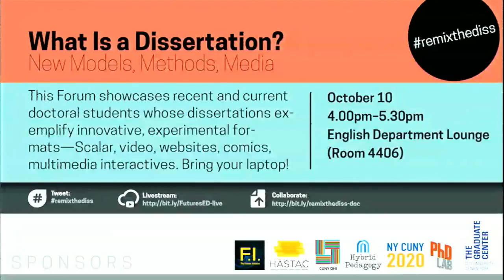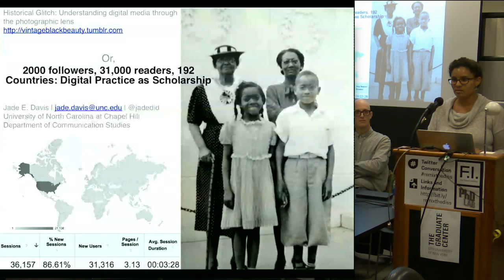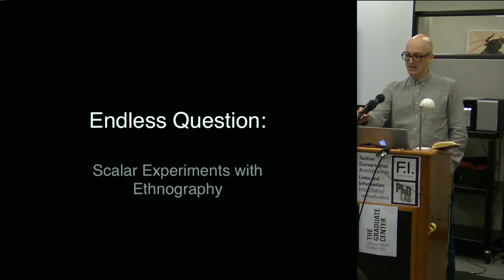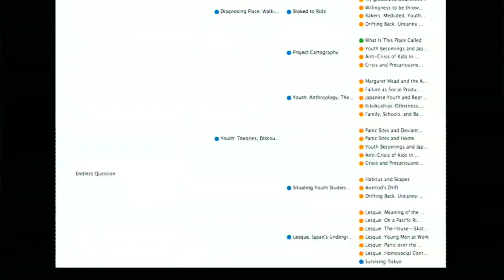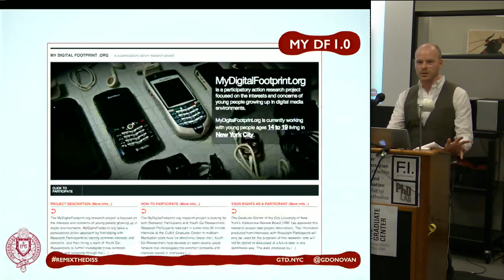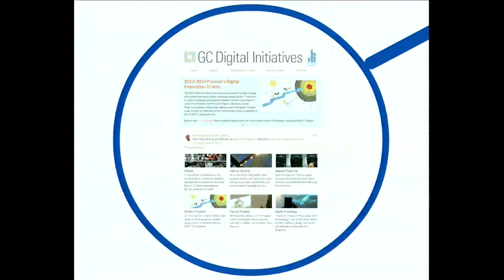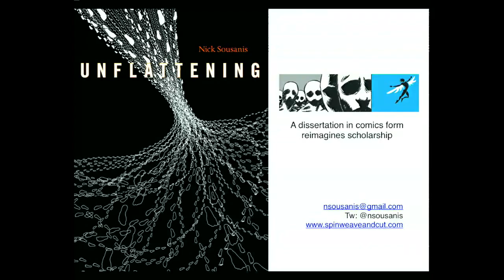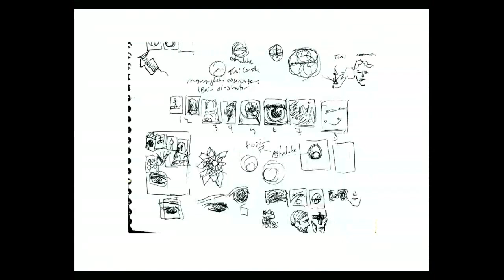What is a Dissertation? New Models, New Methods, New Media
This panel features five people who have either defended or are writing dissertations in innovative formats–Scalar, video, comics, multimedia interactives, data visualization.

The audience contributed to a live Google Doc of questions and ideas. You can find the links to the all the relevant pages The goal is to model success stories (and challenges overcome) on the way to inventive, digital, experimental new forms of dissertations.

Chair: Cathy N. Davidson, Distinguished Professor and Director, Futures Initiative and HASTAC@CUNY

Panelists:
- Jade E. Davis, Communication Studies, University of North Carolina
- Dwayne Dixon, Cultural Anthropology, Duke University
- Gregory T. Donovan, Communication and Media Studies, Fordham University
- Amanda Licastro, English Program, The Graduate Center, CUNY
- Nick Sousanis, Teachers College, Columbia University

The event took place on October 10, 4-5:30 pm EST, at The Graduate Center, CUNY.

Virtual Partners:
- Hybrid Pedagogy;
- Rutgers-Camden Digital Studies Center;
- Studio for New Media at Iowa State University;
- The Image Lab at University of Wisconsin;
- Simpson Center at the University of Washington;
- Sherman Center for Digital Scholarship at McMaster University;
- Maker Lab and ECTL at the University of Victoria in British Columbia, Canada;
- Sherman Centre for Digital Scholarship at McMaster University in Ontario, Canada;
- The Mina Rees Library at The Graduate Center, CUNY;
- The Digital Dramaturgy Lab at University of Toronto
- Center for Digital Research and Scholarship at Columbia University Libraries.